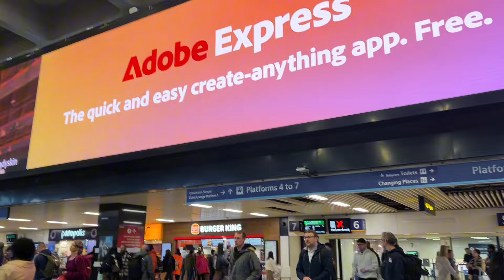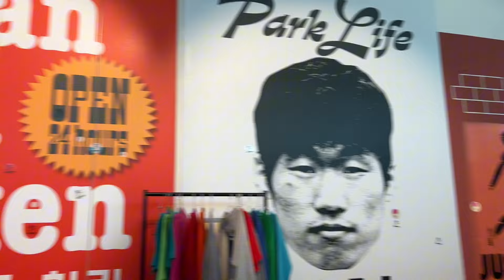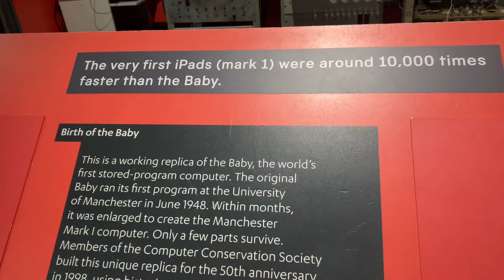Swoop Travel Vlog 4: Mancunian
the melbourne of the UK
become a swoop member for less than the cost of an almond latte: